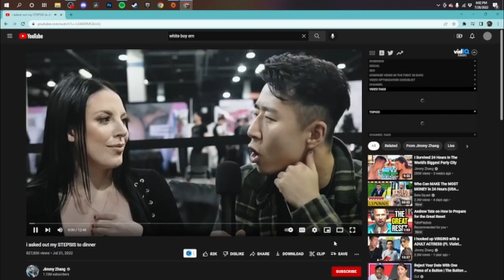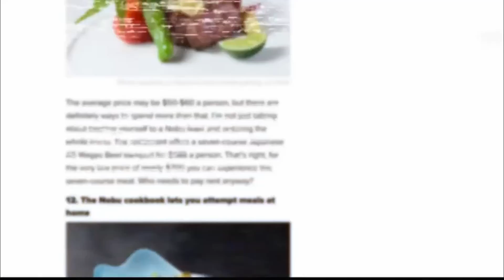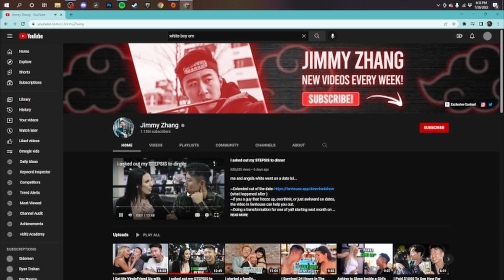i asked out my STEPSIS to dinner | YANU REACTS